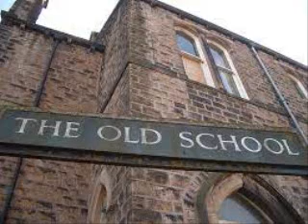Old school Alejandro Tromero mix by DJ Tony Torres 2022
Thank you to all those who listen .. God bless ..